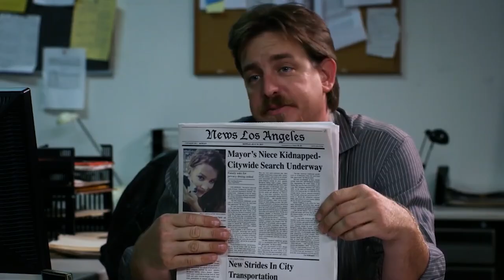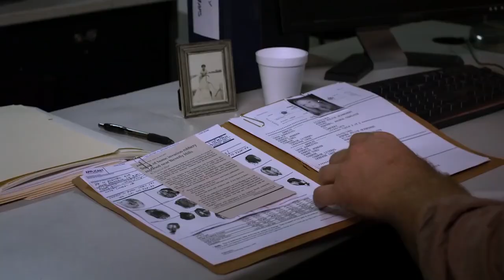Doctor Sєduce Girls for Body Pąrts, Only to Use Them for an Illєgal Expєriment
No Solicitors 2015